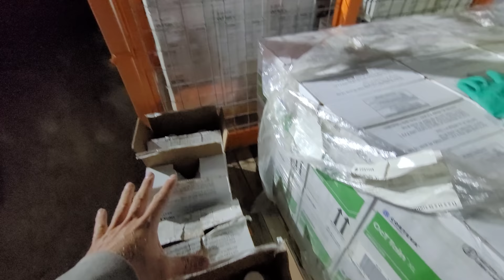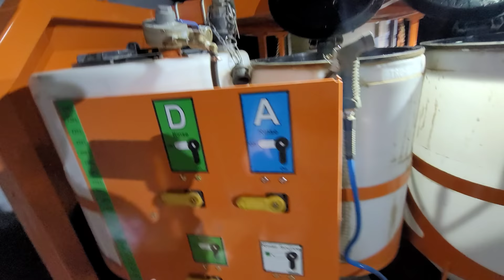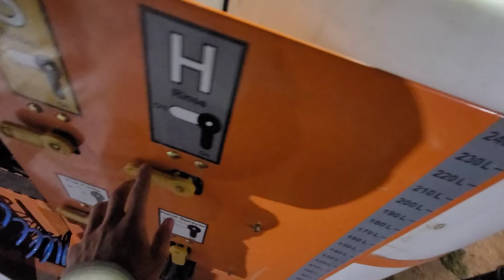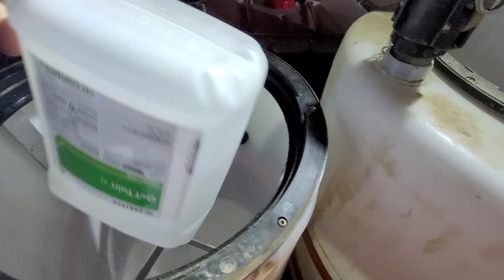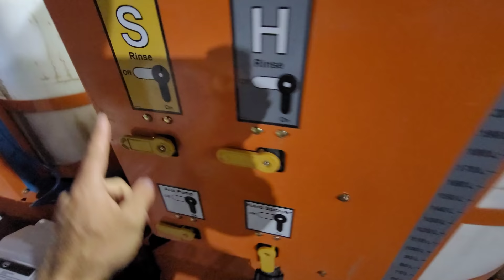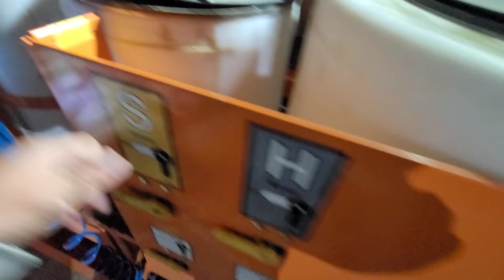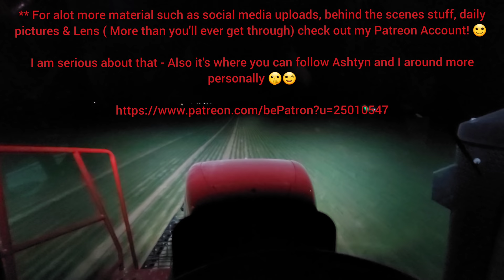Loading with the New Dash System!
** Mike is loading with the New Dash System here again and he talks about how he would perhaps alter it to fit his operational needs abit better. 🙂

** Again, if you like this sort of thing and you want alot more material such as social media uploads, behind the scenes stuff, daily pictures & Lens ( More than you'll ever get through) check out my Patreon Account! 🙂

I am serious about that - Also it's where you can follow Ashtyn and I around more personally 🤫😉

* * * NEW Stock has ARRIVED!! * * *

Get it before it sells out again 🙂

We have lots of ideas.. We just have farm first... Farming will always come first. Sorry. Haha 🙂